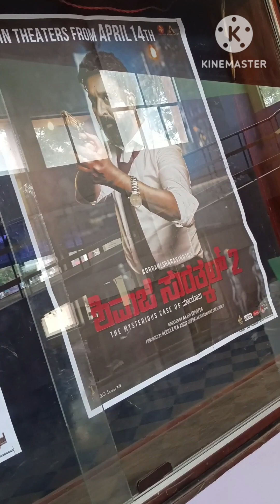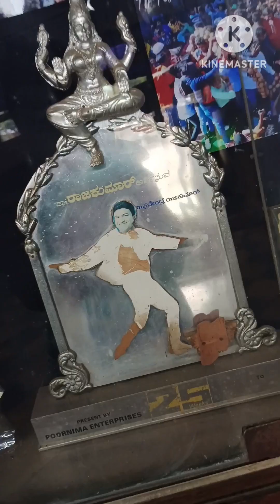ತಿಪಟೂರಿನ ತ್ರಿಮೂರ್ತಿ ಚಿತ್ರ ಮಂದಿರದಲ್ಲಿ ಒಂದು ದಿನ